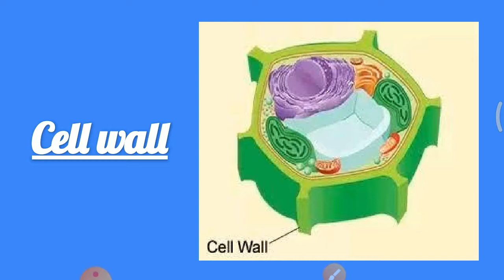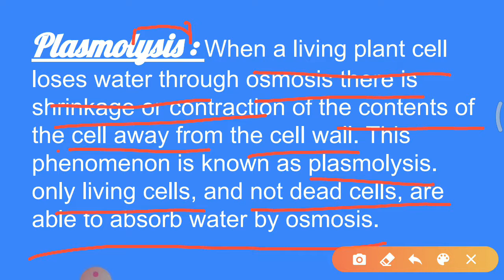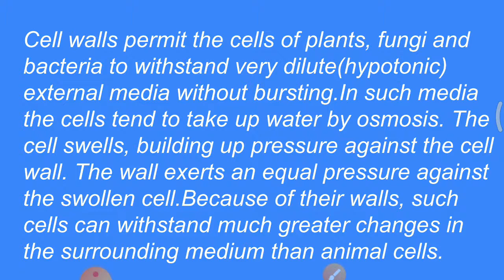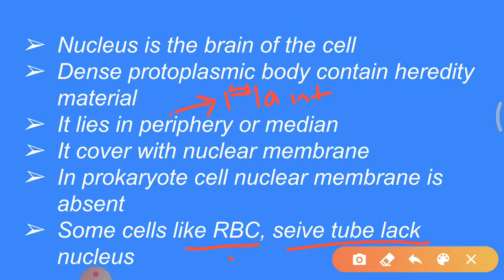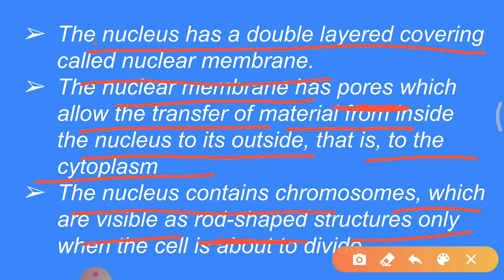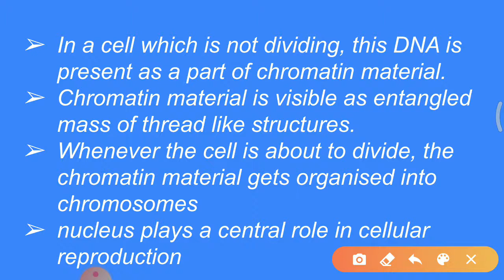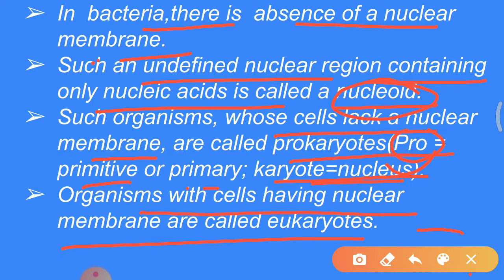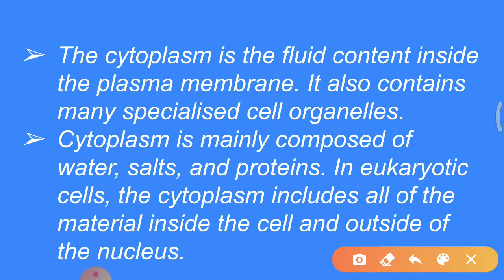Cell Wall Nucleus Cytoplasm | Fundamental Unit Of Life | Biology Class 9th NCERT | Science | Part-03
Lecturer -04
Cell Wall.
Nucleus.
Cytoplasm.
Fundamental Unit of Life | Part-03
Biology
Class -9th | NCERT
By- Sandhya Rai
cell wall

In this video, you get to know about the cell wall in the Hindi language.